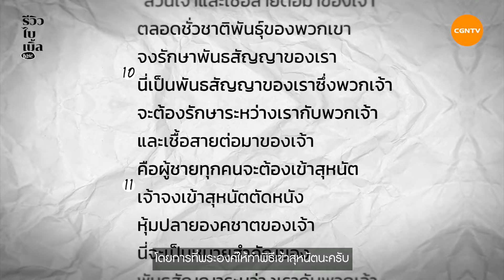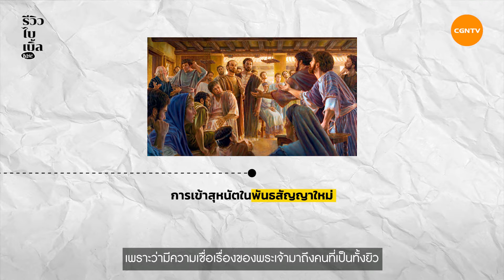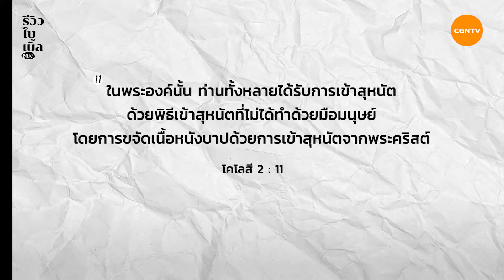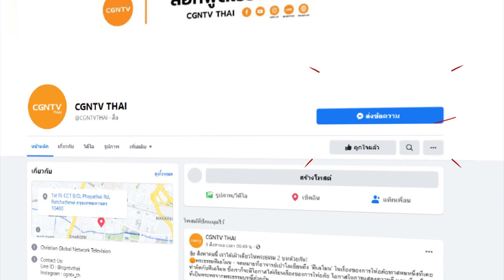คริสเตียน 'ขลิบ' อยู่ไหม? I รีวิวไบเบิ้ล Ep.48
เป็นคริสเตียนต้อง ขลิบ ไหม? ใครเคยได้ยินเรื่องนี้บ้าง ✂️
การเข้า สุหนัต หรือ การขลิบ เริ่มต้นขึ้นในสมัยของอับราฮัม
เป็นพันธสัญญาระหว่างพระเจ้ากับมนุษย์ แต่...
พอมาถึงในยุคปัจจุบันการขลิบเป็นสิ่งที่ คริสเตียน ต้องทำและให้ความสำคัญไหม 🤔 เรามีคำตอบมาบอก เคลียร์กันให้ชัดเจน
🟠 สรุปต้อง 'ขลิบ' หรือ 'ไม่ขลิบ' มาดูกัน 🟠
มีพี่น้องคริสเตียนหลายคนสงสัยเรื่อง 'การขลิบ'
⭕️ การขลิบ คืออะไร? เริ่มต้นมายังไง?
⭕️ พระคัมภีร์เดิมพูดเรื่องนี้ไว้ยังไงและพระคัมภีร์ใหม่บอกว่าอะไรบ้าง?
⭕️ ทำไมพิธีกรรมนี้ถึง พิเศษ สำหรับอิสราเอล?
⭕️ ความหมายที่แท้จริงของการเข้าสุหนัตคืออะไร?
** คริสเตียนต้องเข้าสุหนัตตามอย่างที่พระคัมภีร์เดิมทำไหม **
เราขอหนุนใจว่า "ความเชื่อสำคัญมากกว่ากระบวนการทั้งหมดที่มี"
ขอให้เราเริ่มต้นด้วยการความเชื่อในพระเจ้าก่อนแล้วเราจะเข้าใกล้พระเจ้าและมีหัวใจที่ถูกต้องในการติดตามพระองค์ 💖
พี่น้องคนไหนมีเรื่องสงสัยเกี่ยวกับความเชื่อคริสเตียน ต้องการคำตอบ
รีวิวไบเบิ้ลพร้อมช่วยตอบคำถามนั้น เพียงแค่คอมเมนต์หรืออินบอกซ์ฝากคำถามกันเข้ามาได้เลยน้าา